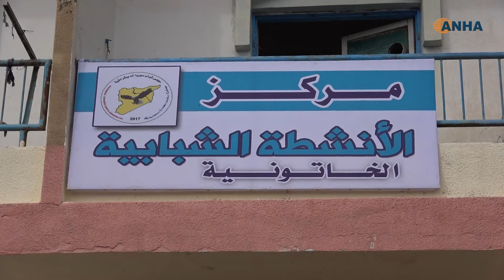شبيبة الرقة بدأنا مع القائد… وسننتصر مع القائد